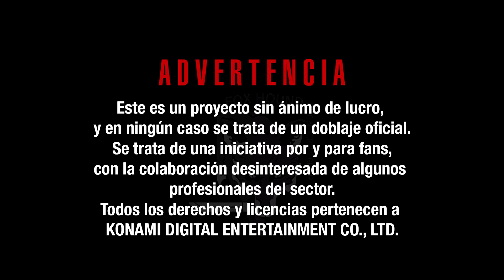METAL GEAR SOLID V - Ocelot Entrena a los Diamond Dogs (Castellano) #79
Reparto:
Ocelot (JOSÉ GARCÍA TOS)

NACHO TORRES (@NachoTowersJim)
JOSÉ MELLINAS (@JoseMellinas_)

Con la colaboración de:
JOSE RAMÓN (JOSEDEK) · @josedek
ANTONIO M.Z. (XTREMESNAKE) · @amartinezxt
MR.KOJIMAN · @MrKojiMan
ENRIQUE TORRES · @mushrathion
ROBERTO BARTOLOMÉ · @roberzamora

Editado por JOSÉ MELLINAS (@JoseMellinas_)

@MGSCASTELLANO en Twitter